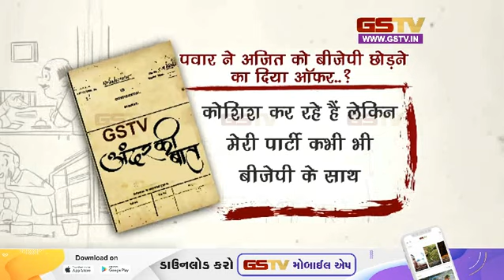पवार ने अजित को बीजेपी छोड़ने का दिया ऑफर..?